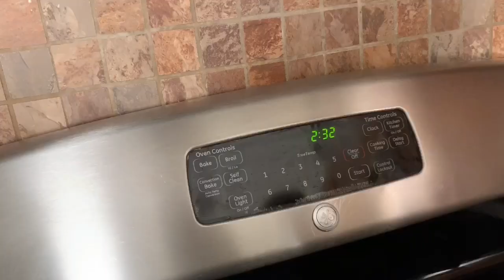Biscochuelo de vainilla peruano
proyectos 25